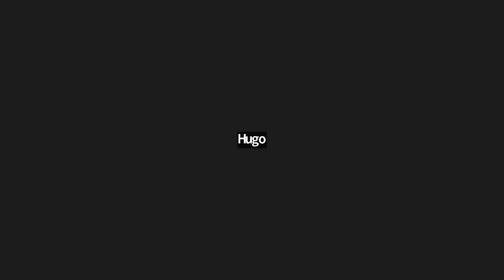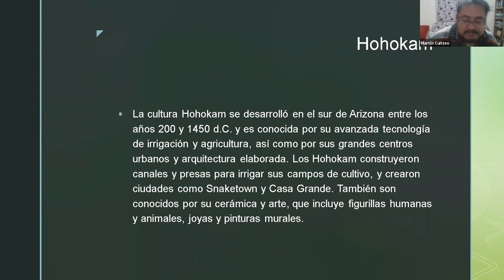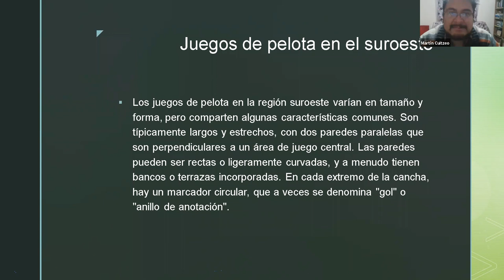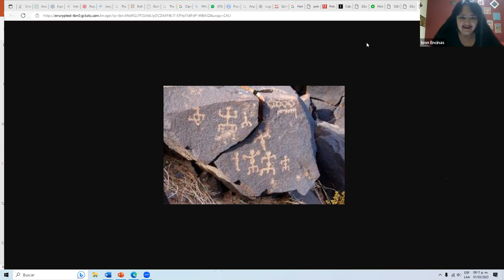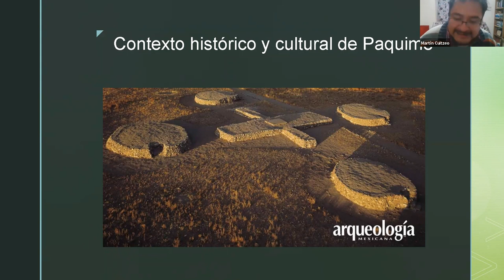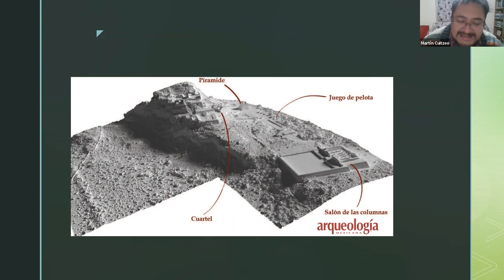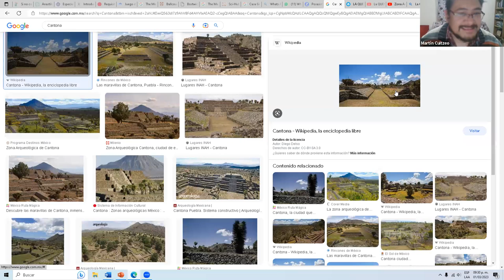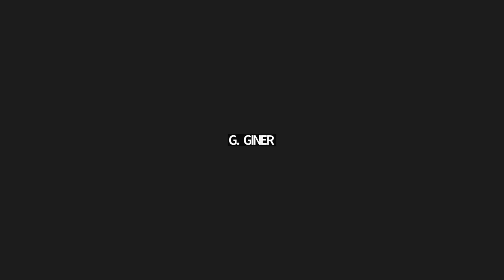El juego de pelota en el Norte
Conferencia impartida por el Dr. Martín Domínguez como parte del ciclo "Los juegos de pelota prehispánicos"